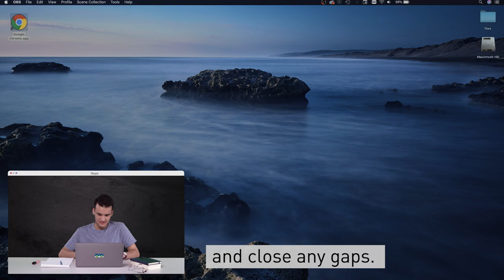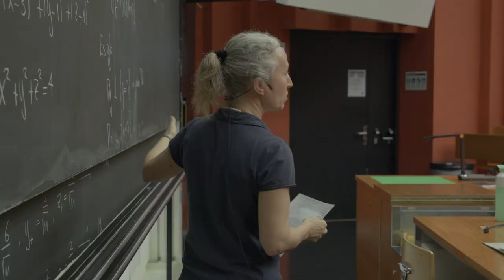KITE Award 2020: Brückenkurs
Gruppe: Dr. Alexander Caspar, Prof. Dr. Norbert Hungerbühler, Dr. Meike Akveld, Heinz Rasched

Mit dem Online-​Brückenkurs Mathematik können Bachelorstudierende freiwillig ihr Vorwissen testen und Lücken füllen. Damit die Studierenden für die Basisprüfung am Ende des ersten Studienjahres gewappnet sind, hat Norbert Hungerbühler, Professor für Mathematik, mit Alexander Caspar, Meike Akveld und Heinz Rasched interaktive Aufgaben entwickelt, welche die Studierenden in ihrem Lerntempo orts-​ und zeitungebunden bearbeiten können.